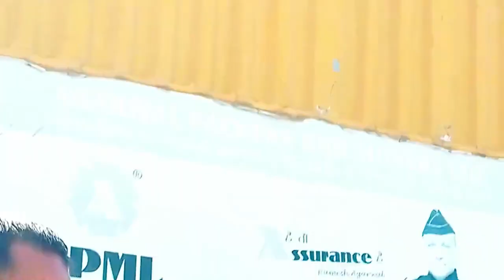ट्रक फाइट सीन देखिए